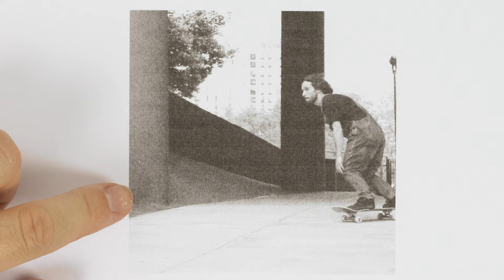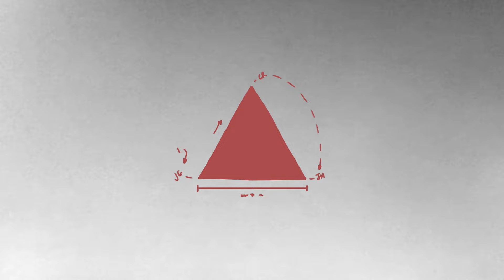JACK HYDE ANIMATIONS: "PEN PALS" W/ JOHN GARDNER - Episode #1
Jack Hyde works his animations with Chris Ray to create episode #1 of "Pen Pals", starring John Gardner.

Watch the original video from DC Shoes
DC Shoes: "Shout Out Earth" starring John Gardner